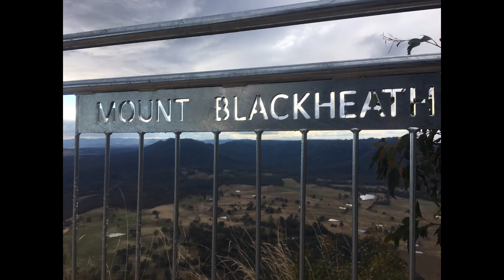Mount Blackheath Lookout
Mount Blackheath Lookout in the Blue Mountains.